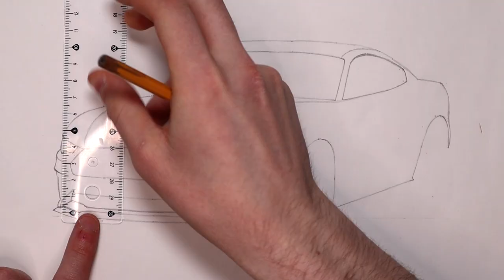Realistic Car Drawing - Ford Mustang 5.0 GT Fastback - Time Lapse - Drawing Ideas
Realistic Car Drawing - Ford Mustang 5.0 GT Fastback - Time Lapse - Drawing Ideas. This time I'm drawing a Ford Mustang 5.0 GT Fastback. It took me about 4 hours to draw. I have not drawn a Mustang this new before. Since I found a cool picture of this particular car, I decided to draw it. I think this drawing turned out alright. It's not my best drawing but I think it's alright anyway. I also like how the Mustang logo turned out. Hope you enjoy the video! Let me know what you think about the drawing!

This drawing is a derivative of "Ford Mustang Fastback 5.0 GT"

Songs:
- No Sugar - Stayloose
- Schizo - Anno Domini Beats
- Lint Roller - Cxdy

Materials I used:
- Winsor&Newton Promarkers